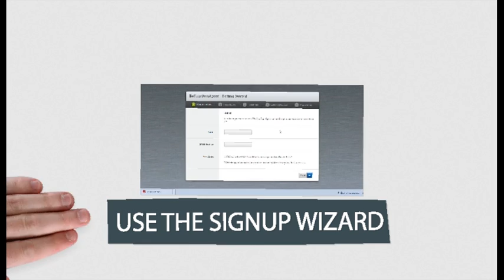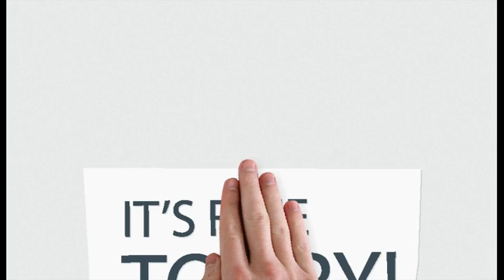Property Management Software: Short Introduction to BeYourOwnAgent services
This video takes you on a journey with Brian.  Brian wants to rent out his property but is not sure how to go about it.  He knows he doesn't want to use an agency that doesn't really care about him or his property and then have to pay them for the privilege!

Luckily there is another way, with the BeYourOwnAgent software you can manage your property easily, get access to get resources and support and know that the property manager really cares about your home; because it's you; renting has never been smarter!